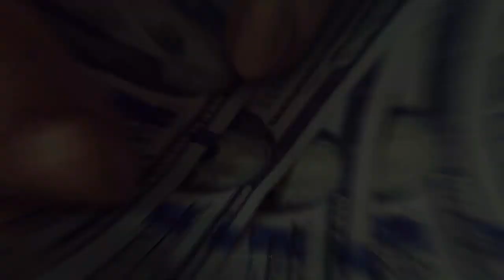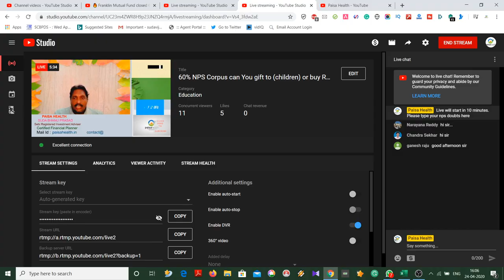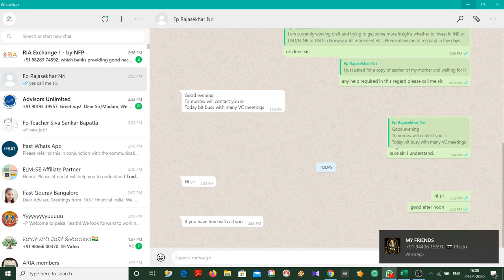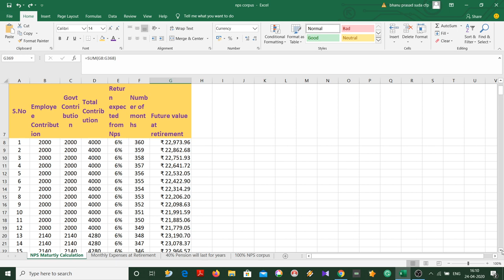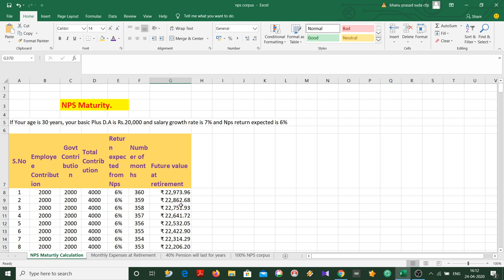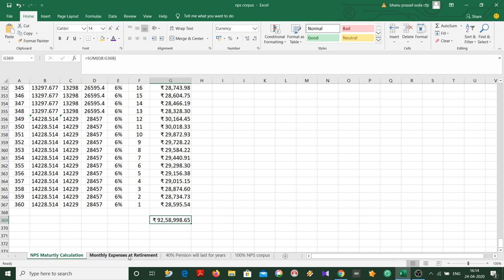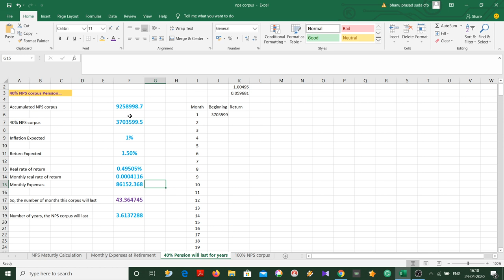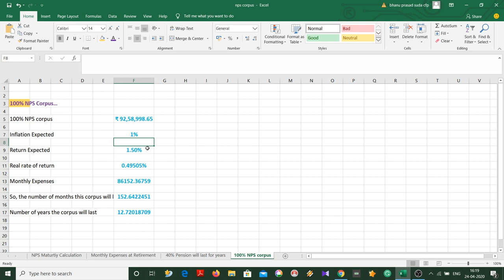60% NPS Corpus can You gift to (children) or buy Real estate ? (Telugu) ||NPS Government Employees?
60% NPS Corpus can You gift to (children) or buy Real estate ? (Telugu) || NPS Government Employees?